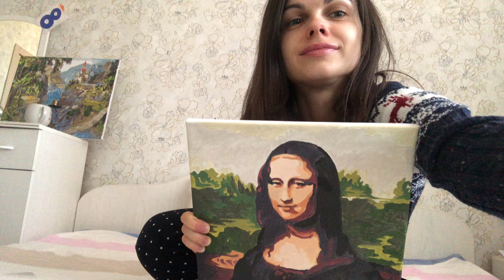Tatyana's Secrets on Interaction with Students